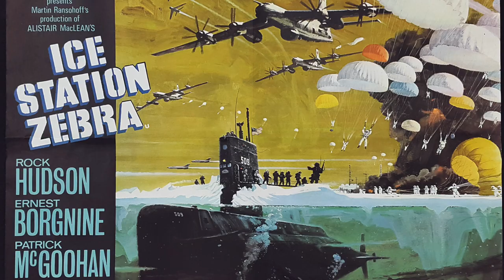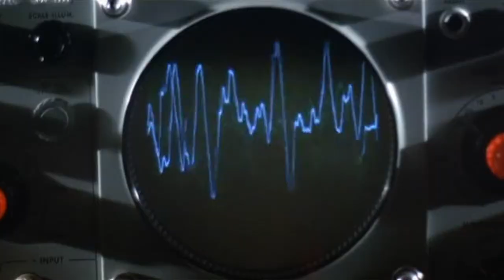Ice Station Zebra - Movie Review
It's a mission to the North Pole in this classic film review of Submarine spy thriller Ice Station Zebra (1968) adapted from an Alistair MacLean novel and starring Rock Hudson, Ernest Borgnine, Jim Brown and Patrick McGoohan.
USN nuclear sub USS Tigerfish must rush to the North Pole to rescue the staff of Drift Ice Station Zebra when a Soviet satellite crash lands there...

Having received a distress signal, the nuclear submarine Tigerfish, commanded by Cmdr. James Ferraday (Rock Hudson), is called upon to get to Ice Station Zebra carrying a mysterious passenger Jones (Patrick McGoohan), and eventually picking up two more, a Soviet defector Boris Vaslov (Ernest Borgnine), and an American Marine officer, Captain Anders (Jim Brown).

Once Ferraday and his men arrive at Zebra, stumbling upon disaster and more mystery, the film shows glimpses of being an arctic spy thriller and several of the scenes actually reminded me of the thing or the thing from another world… Its here the plot gets a bit murky in terms of who’s who as the team all race to uncover some secret missing technology…
Steven at Reel Classic Film Reviews discusses this classic spy thriller from 1968 and how it is compares to other classic Alistair MacLean adaptations.

For more movie related goodness, such as film reviews, blu ray collection videos, unboxing's, and top ten follow Reel Classic Film Reviews on Social...